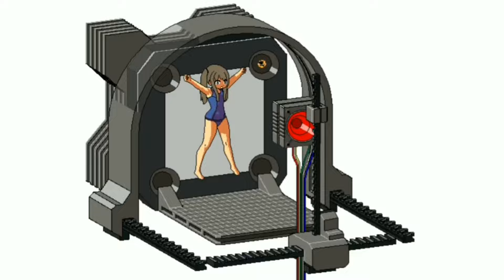Sonic Frontiers Status 9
I'll walk myself out.
Przelew: PL 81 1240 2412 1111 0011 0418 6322 (Dopisek Darowizna)